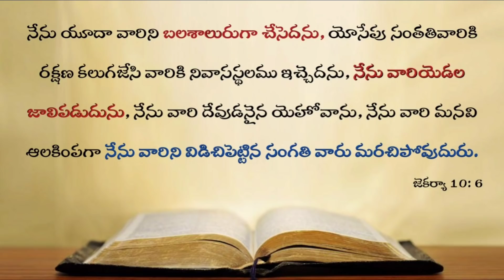Today's promise 28.01.2022